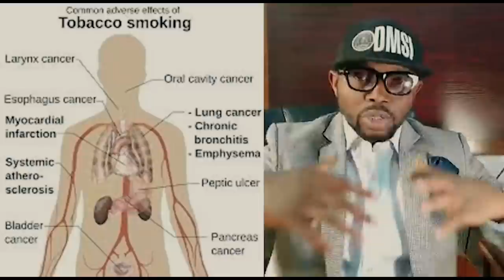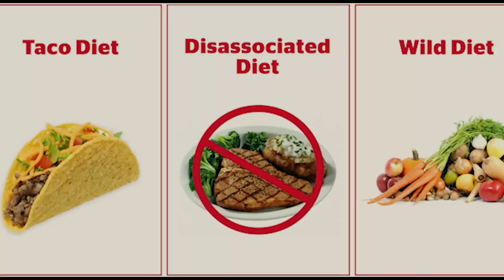WorldCancerDay : 10 Ways To Not Have Cancer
On World Cancer Day, we are raising awareness on the risk factors of cancer. This video highlights 10 risk factors of cancer and how avoiding them can reduce a person's chance of having any kind of cancer. We also mentioned the role of vaccination on cancer prevention, considering the COVID19 pandemic, the advent of vaccines and the lack of a world consensus on the need to be vaccinated. At a time the World should celebrate the emergence of the vaccines, surprisingly there have been a rise in antivaccine rhetoric.

Happy viewing!